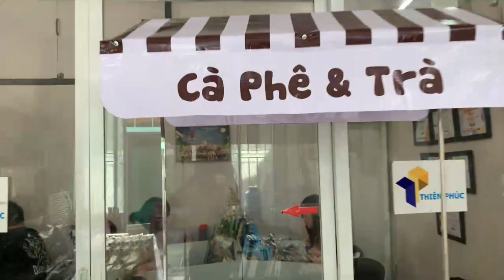Cập nhật giá xe bán café mang đi năm 2024 tại Thiên Phúc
Xe bán cà phê lắp ráp có cấu tạo như thế nào?
Dù chỉ là một chiếc xe đẩy bán hàng rong với kích thước nhỏ gọn thế nhưng vẫn được Thiên Phúc tích hợp đầy đủ các bộ phận cần thiết phục vụ cho công việc bán cafe hay một loại đồ uống nào đó. Xe được cấu tạo bởi những bộ phận chính sau:
Khung xe chắc chắn
Khung xe là một trong những yếu tố quan trọng quyết định đến độ chắc chắn của xe. Bởi nó làm đảm nhận nhiệm vụ chính là nâng đỡ các bộ phận khác. Với sản phẩm xe bán café mang đi luôn được gia công một cách cận thẩn, chắc chắn. Chiều dài, độ dày của khung cũng được tính toán kĩ lưỡng nhằm mang lại sự chịu lựa cao cho sản phẩm nhưng vẫn có tính thẩm mỹ cao.
Bên cạnh đó khung xe bán cafe còn được làm từ chất liệu sắt mạ kẽm cao cấp hoàn toàn nhằm tăng thêm độ bền cho sản phẩm. Việc gia công bằng inox sẽ mang lại nhiều lợi ích cho khách hàng như dễ dàng vệ sinh, tạo cảm giác sạch sẽ, bắt mắt khách hàng.
Mái che
Bán cafe bằng xe chuyên dụng là một công việc ở ngoài trời, chính vì vậy việc trang bị cho xe một chiếc mái che là điều vô cùng cần thiết. Nó giúp che nắng mưa nhằm đảm bảo việc kinh doanh của mình không bị ảnh hưởng bởi yếu tố thời tiết bên ngoài. Không những vậy đây còn là bộ phận làm tăng tính thẩm mỹ cho xe, giúp thu hút được sự chú ý của khách hàng.
Bàn pha chế
Bàn pha chế được xem là bộ phận chính của một chiếc xe bán café mang đi, bởi nó nơi để trưng bày món đồ mà bạn đang bán. Ở Thiên Phúc mặt bàn của xe sẽ được thiết kế bằng phẳng, rộng rãi giúp người bán dễ dàng thao tác.
Ngăn đựng đồ
Mặc dù chỉ là một mô hình kinh doanh nhỏ nhưng cũng cần khá nhiều đồ như dụng cụ pha chế, nguyên liệu pha chế, cốc, ống hút, ghế nhựa,…Thế cho nên xe đẩy bán cafe được Thiên Phúc bố trí thêm các ngăn tủ với các kích thước khác nhau. Người bán có thể sắp xếp những vật dụng chưa dùng đến hoặc trong quá trình di chuyển, để tránh đồ đạc bị va chạm, rơi thì cần phải sắp xếp đồ đạc gọn gàng vào trong tủ.
Bánh xe đẩy
Là 1 chiếc xe cà phê chuyên dụng cho việc bán hàng chắc chắn không thể thiếu bộ phận bánh xe với tính chịu lực cao. Ngoài ra, bánh xe còn có khả năng xoay 360 độ giúp việc di chuyển trở nên dễ dàng
Decal trang trí
Để chiếc xe trở nên thu hút và nổi bật, xe bán café mang đi sẽ được thiết kế những chiếc decal xinh xắn với nội dung và màu sắc ấn tượng cho khách hàng. Ngoài những chiếc xe được decal sẵn, bạn có thể đặt một chiếc xe có thiết kế theo ý thích của mình.
Chúng tôi luôn cập nhật và sáng tạo những nội dung, hình ảnh, màu sắc “trend” nhất hiện nay để tạo “sức hấp dẫn” cho khách hàng. Từ đó giúp công việc kinh doanh của ngươi bán trở nên thuận lợi hơn, thu được lợi nhuận cao.
Quế Nghi (admin) - Thiên Phúc Company